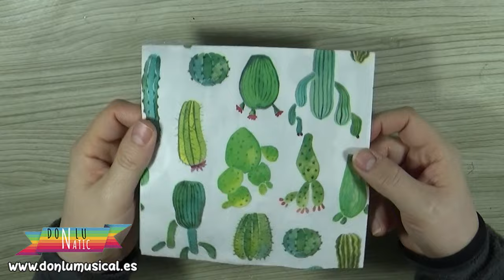¿Una olla vieja? ¡No la tires! Es una joya. MANUALIDADES DIY RECICLAJE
En este vídeo te enseño a darle una nueva vida a una olla vieja de la cocina y convertirla en maceta para decorar tu casa.

MATERIALES QUE HE USADO:
* Olla vieja.
* Pintura acrílica
* Pegamento decoupage
* Pintura metalizada